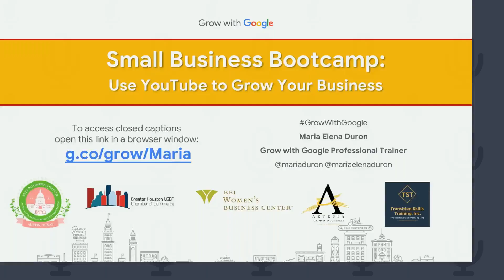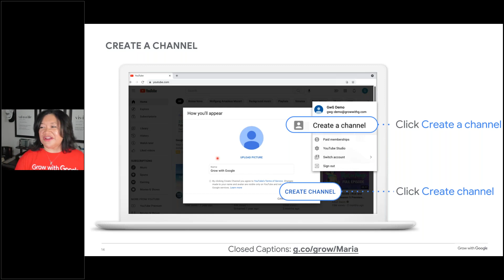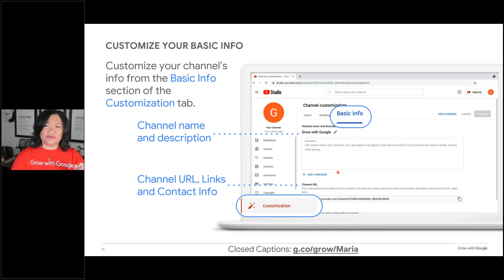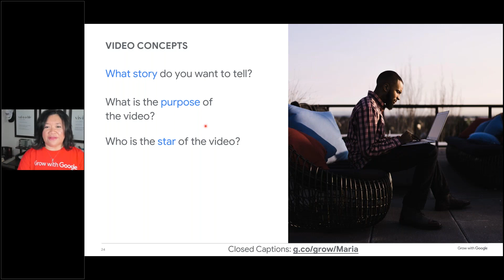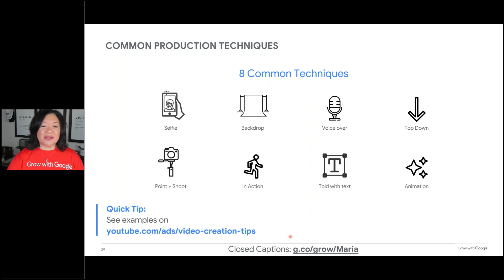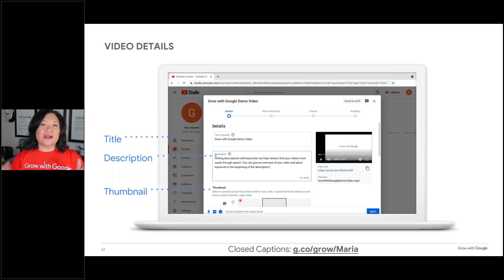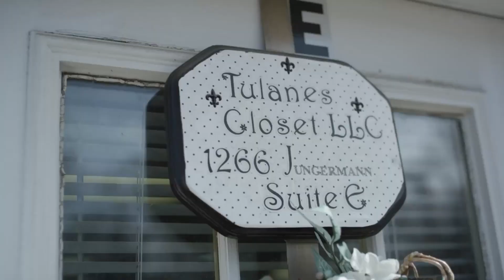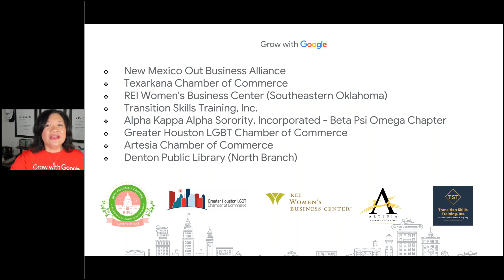[UPDATED AUG 2022] Use YouTube to Grow Your Business - Small Business Bootcamp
Get best practices for creating a YouTube Channel and compelling video content that promotes your products and services and drives engagement with your brand.

In this workshop we’ll discuss best practices for:
-Understanding different video formats
-How to setup a YouTube channel
-Making good creative, and how to target and measure the results

This sessions is a part of the July Small Business Bootcamp - Track 2
Develop and apply your strategy to achieve your business goals for the end of 2022! Half-time has passed and it's time to ask ourselves - what are we going to do differently in the second half of 2022 to make sure we finish the year strong?
Is your business in-person and local? Did you have to launch a site quickly or figure out ways to work online with customers when 2020 changed the business environment?  Have you optimized everything you launched to get better and more profitable returns?   If you know there's something you need to do to get better at doing business online, this boot camp focuses on delivering that.

0:00  Use YouTube to Grow Your Business
10:02  YouTube is a search engine and a social network
21:00  Creating your YouTube strategy